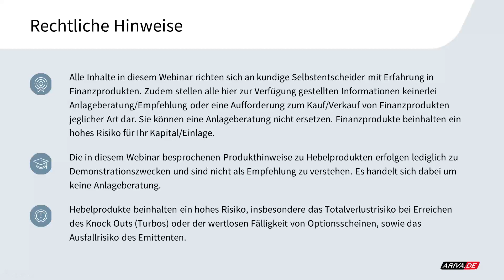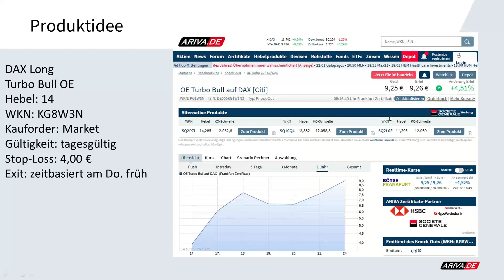Technical Trading: DAX Long dienstags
DAX Long
Turbo Bull OE
Hebel: 14
WKN: KG8W3N
Kauforder: Market
Gültigkeit: tagesgültig
Stop-Loss: 4,00 €
Exit: zeitbasiert am Do. früh
2x wöchentlich gratis Trading-Webinar "TRADING INSIGHTS": 2x wöchentlich gratis Trading-Webinar "TRADING INSIGHTS"

▬ Impressum ▬▬▬▬▬▬▬▬▬▬▬▬▬▬

▬ Newsletter ▬▬▬▬▬▬▬▬▬▬▬▬▬▬

▬ RISIKOHINWEIS ▬▬▬▬▬▬▬▬▬▬▬▬▬